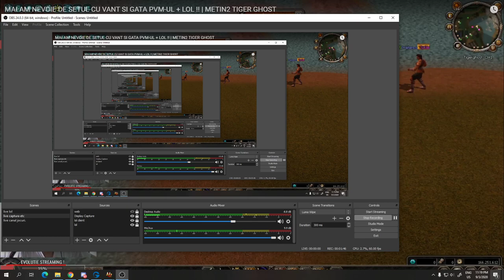BRATARA FORTA DIN 2 SCHIMBA !!! METIN2 TIGER GHOST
# SALUT SI BINE AI VENIT PE LIVEE !! :)

DACA DORESTI SA SUSTII MUNCA PE CARE O DEPUN O POTI FACE AICI

💻 PC SPECS:
►SURSA SEGOTEP GP SERIES 500, 80 PLUS GOLD.
►HARD DISK SEAGATE FIRECUDA SSHD 1TB SATA-3 7200 RPM 64MB
►SSD HYPERX 128GB
►SSD Plextor M8VG 256GB SATA-III M.2 2280
►PROCESOR INTEL COFFE LAKE, CORE I5-9400F 2.9 GHz
►PLACA DE BAZA GIGABYTE B365M
►CARCASA GAMEMAS ELYSIUM BLACK
►MEMORIE HYPERX FURY BLACK 16GB DDR4 2400 MHz CL 15 DUAL CHANNEL
►PLACA VIDEO: MSI GEFORCE GTX 1660 SUPER VENTUS XS OC 6 BG GDDR6 192-BIT